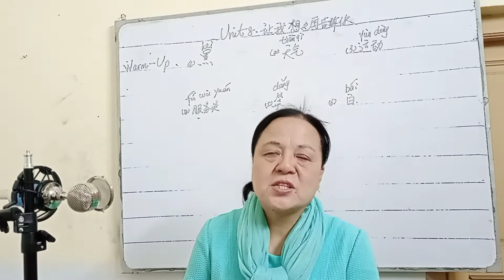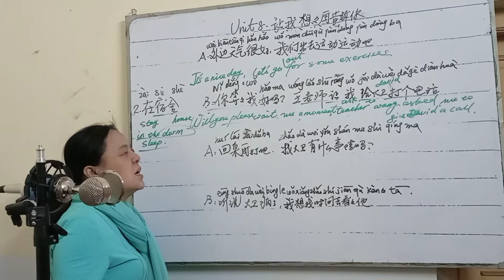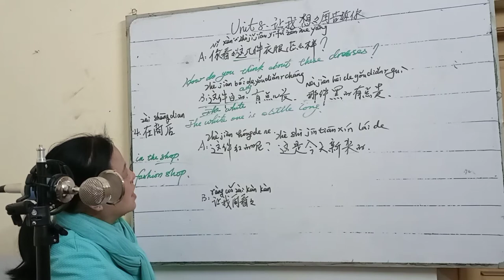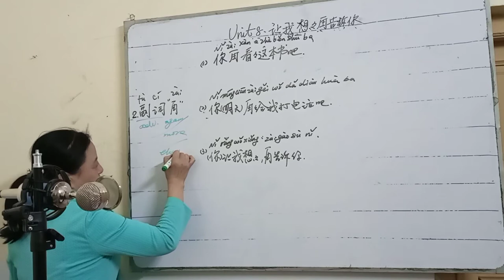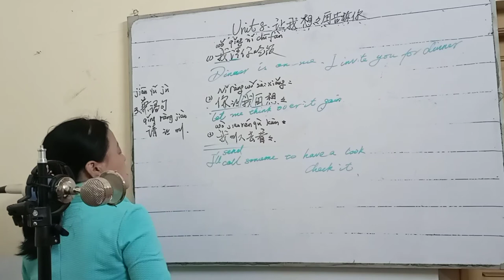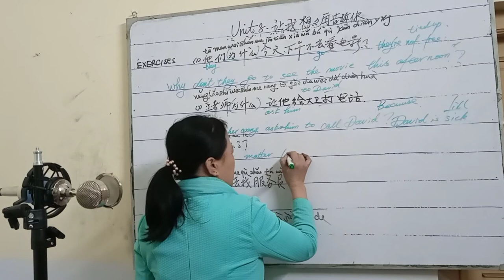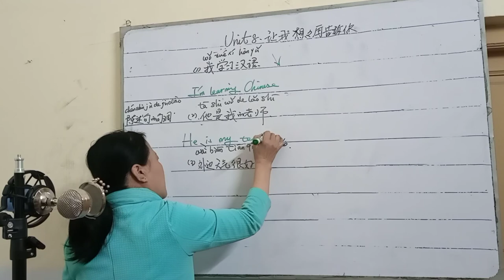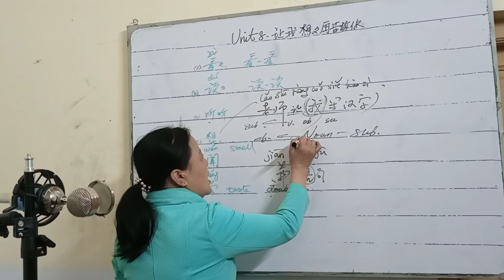Learn Chinese from “hsk 2 unit 8” with native teacher